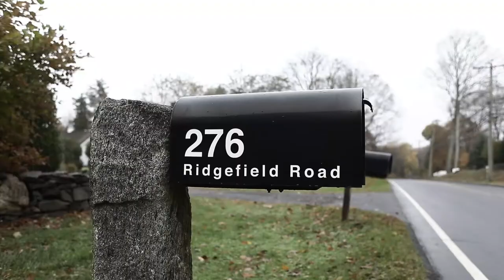Artists from the Grotta Collection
Artists from the Grotta Collection exhibition and book launch
browngrotta arts will host an exhibition to celebrate artists from the collection of Sandra and Lou Grotta. Artists from the Grotta Collection offers a glimpse of these collectors' vision, featuring important works of fiber, ceramic and wood – just as their collection does.